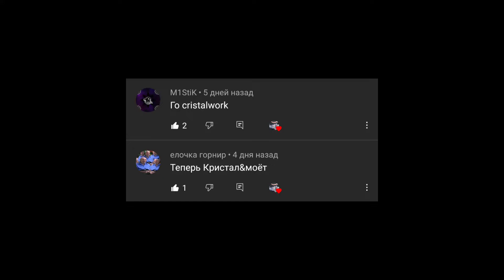cristalwork & cadillacwork (кстати оцените нувую аватарку)